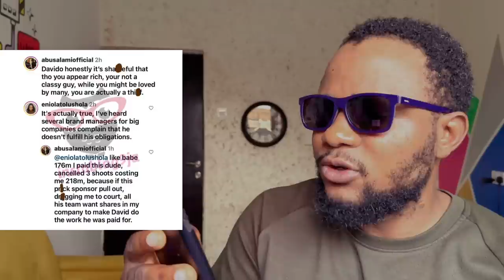AY comedian Insult Davido Prick 🥒 x Over Burna Boy & Amaju pinnick